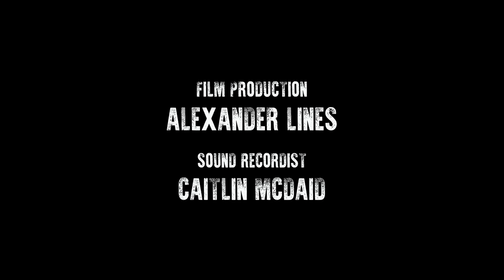'The Wheel' Teaser Trailer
Wednesday 25th November 19:30
Friday 27th November 19:30
Saturday 28th November 14:30

Black Box Theatre
Department of Theatre, Film and Television, University of York

Film Production: Alexander Lines
Sound Recordist: Caitlin McDaid
Produced and Directed by: Megan Fisher